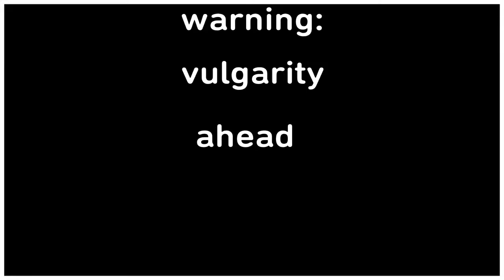Through the noise ace